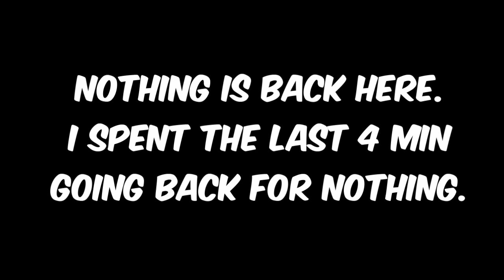What's in the basement? | Undertale #2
Hello everyone How is it going? Due to popular demand I am playing more undertale.